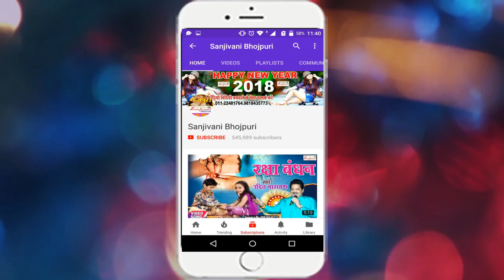Jay Shankar Raj का सबसे हिट गाना 2018 - मांगेले कलौंजी सईया - New Bhojpuri Hit Song